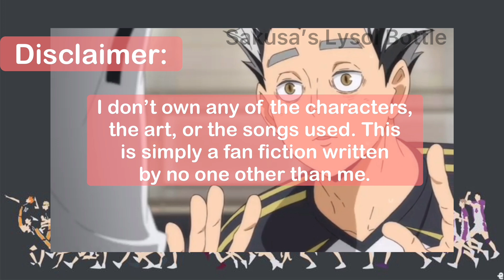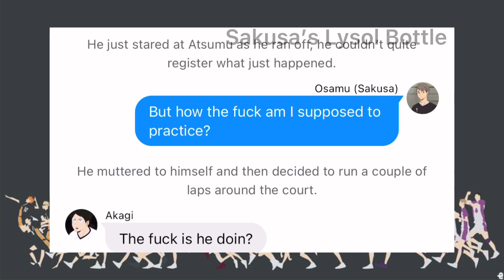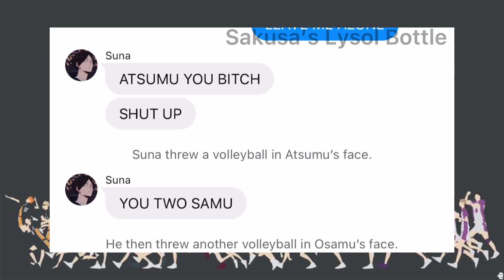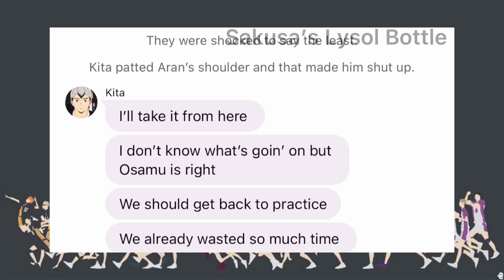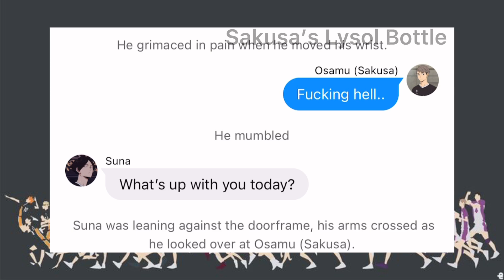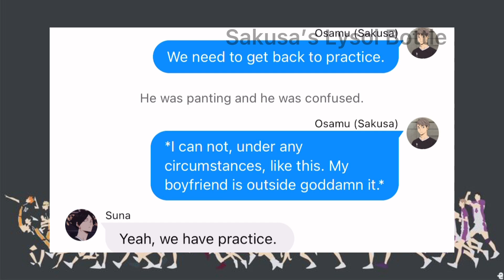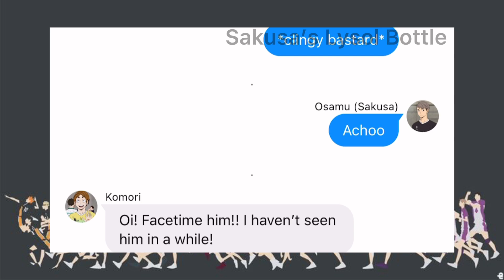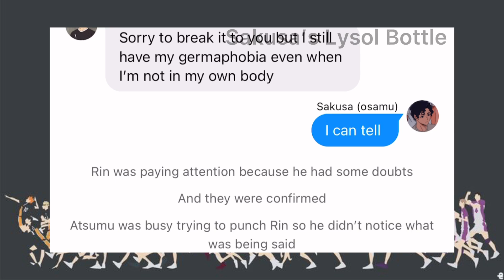Haikyuu! Sakusa and Osamu Switched Bodies| Part 3/4| Sakusa got busted and Komori hates carrot cake?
Hey besties!! Thank you so much for your support!!

✨Socials✨
Discord: (it’s not that active but okay)